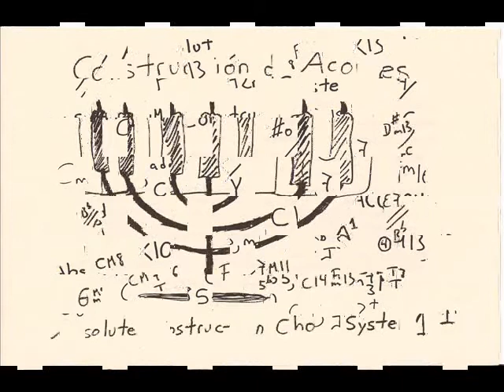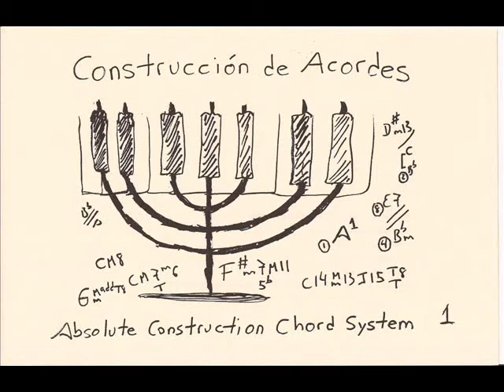ABSOLUTE CHORD CONSTRUCTION SYSTEM 1 -- 8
THEBACSTUDIO PRESENTS
 A SYSTEM CREATED BY ADRIAN BAC COMPOSITOR. MEXICO 2011